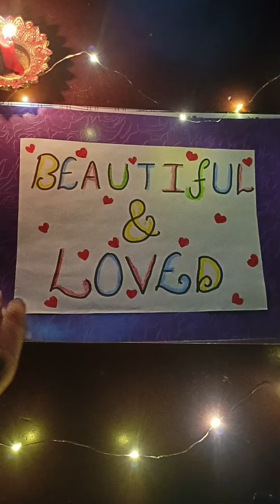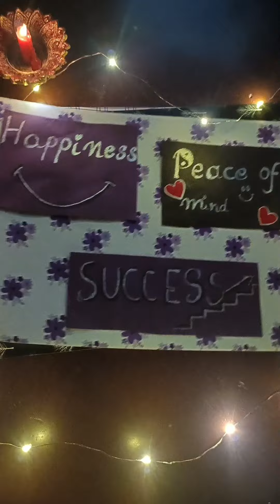Birthday surprise idea for long distance best friends| how to surprise your best friend online